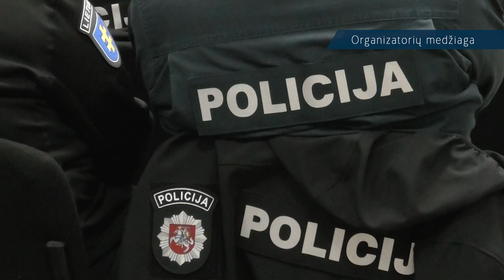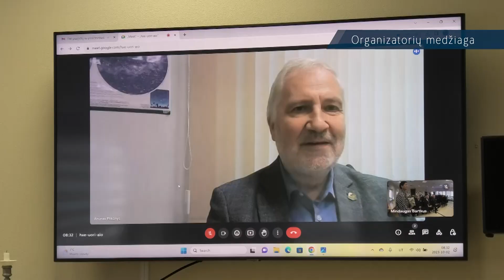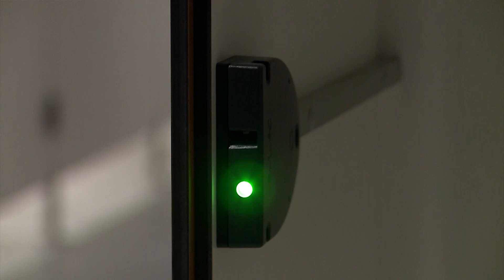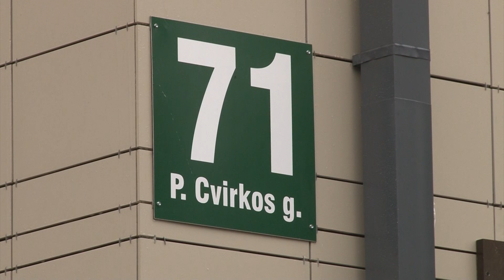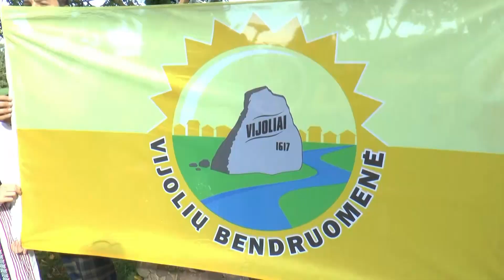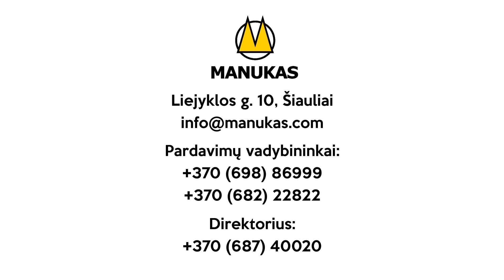Infostudija 2023-10-02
Angelų sargų dienos minėjimo šventiniai pusryčiai

Sporto ir sveikatingumo centro atidarymas  Naujojoje Akmenėje

Nuo kitų metų – nauja būsto įsigijimo tvarka